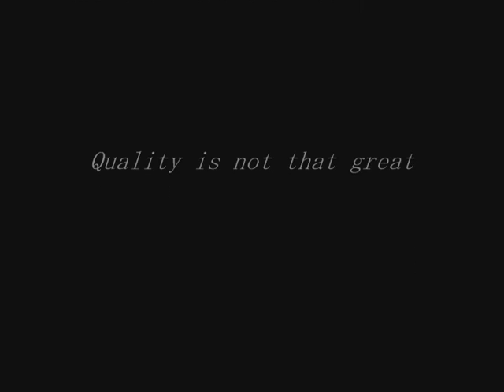Infiltration....Part 2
Bloopers: coming soon